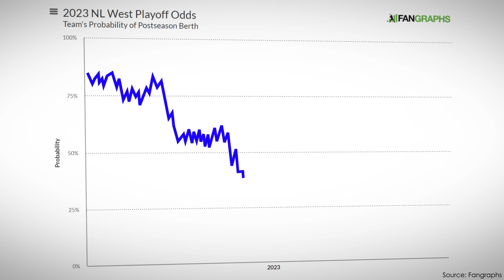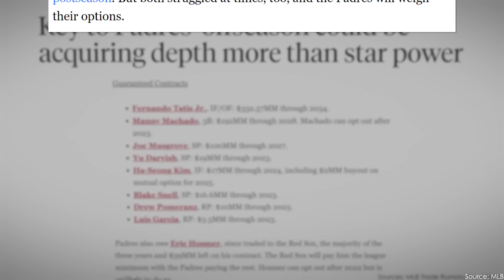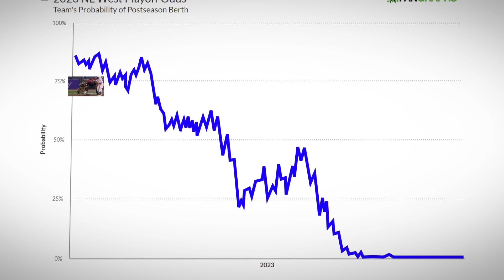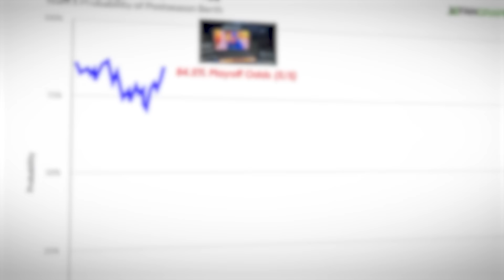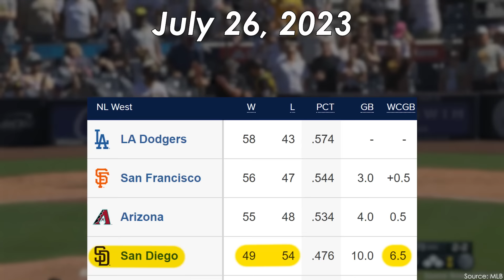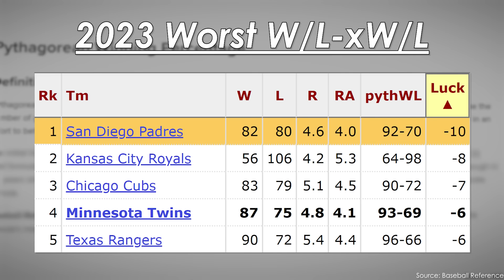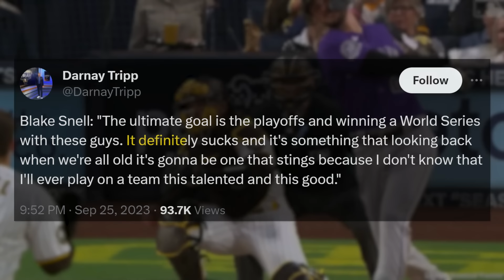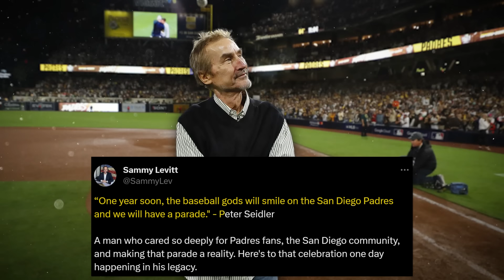The 2023 Padres Tried to Break Baseball (It Didn't Work)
Hey everyone!

The 2023 Padres were considered by many to be World Series contenders. However, not only did they miss the playoffs, the team's big 4 dissolved in unceremonious fashion. So, what happened?

3. (Prod. Karl Casey @ White Bat Audio)
4. (Prod. Karl Casey @ White Bat Audio)
5. (Prod. Karl Casey @ White Bat Audio)
8. (Prod. Karl Casey @ White Bat Audio)

0:00 An Introduction to Frustration
2:35 An Ode to 2022
4:06 Preparing for 2023
7:24 The 2023 Experiment Begins
12:20 The Curse of Kershaw
16:05 Buy or Sell?
19:57 A Wasted Season
23:25 The Big 4 Dissolves
25:53 Remembering Peter Seidler